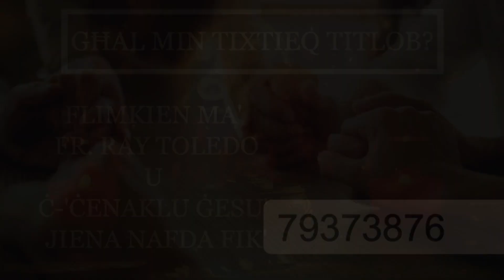27.02.23 - GĦAL MIN TIXTIEQ TITLOB?